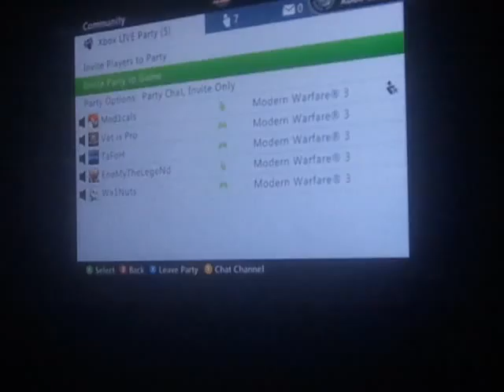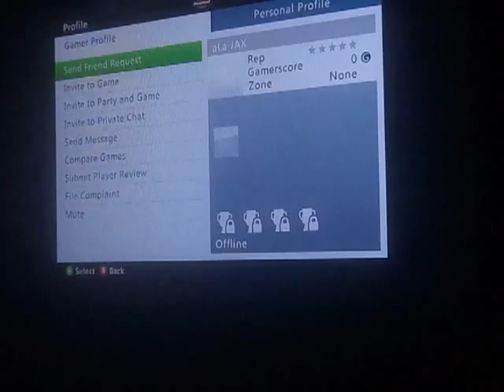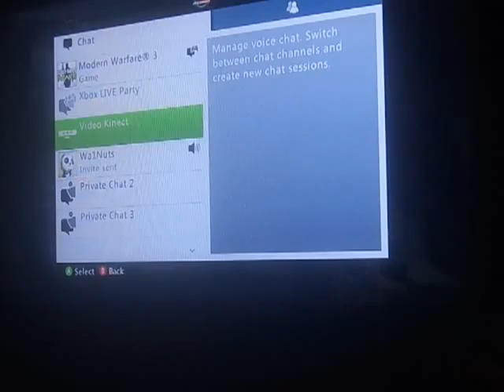B|oG Starting it on 3rd Map wen its suppose to be on 2nd Map .MP4